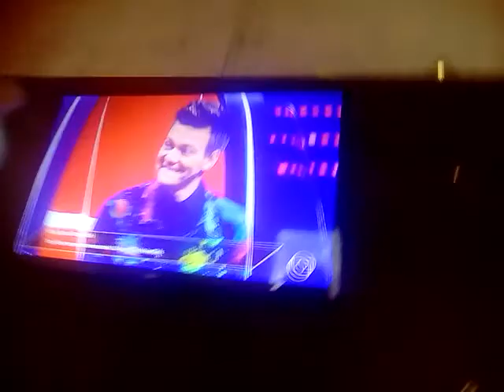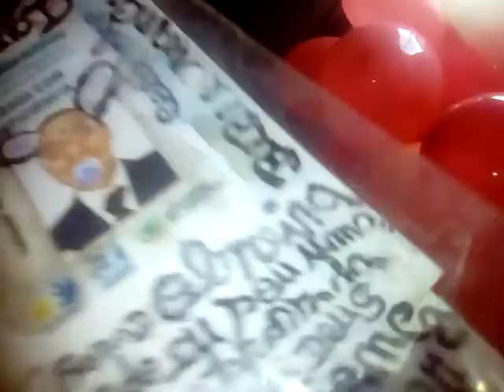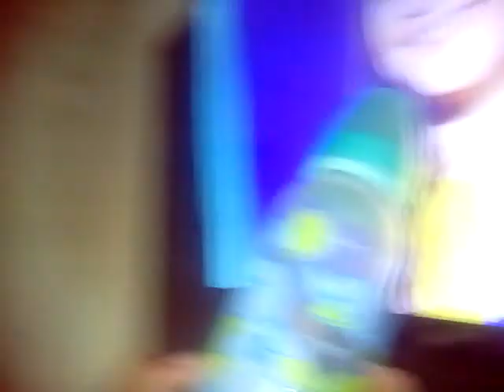são emoção na muisca na resenha infantil meu juízo de crianca e bebê mamanguape PB Paraíba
eu sou especial da funad de João pessoa PB Paraíba Brasil.